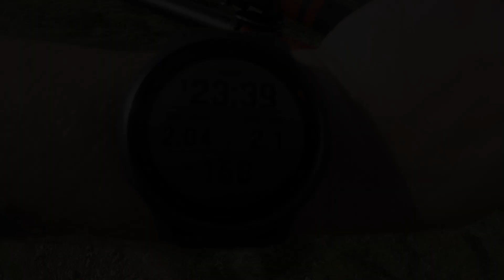3 Wainwrights And A Wild Camp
This being my first summit camp of 2021 I decided on going big with a round trip of around 13 miles ticking off three Wainwrights and camping as close to the summit of Esk Pike as I Could.
The temperatures were around 20 degrees for the climb and with around 21kg in packed weight I knew this would be challenge however it was a challenge I needed.
This is the footage I captured along the way broken down to around 7 minutes.

Really enjoyed this one and a huge thanks to Andrew beavers, Dan and Steve for a brilliant weekend.

Some of the Kit Used:

Tent - Hilleberg soulo
Sleeping Bag - Thermarest Oberon
Sleeping Pad - Thermarest Neo Air XLite
Pack - Osprey Atmos 65ltr
Stove - Alpkit Koro ( gas )